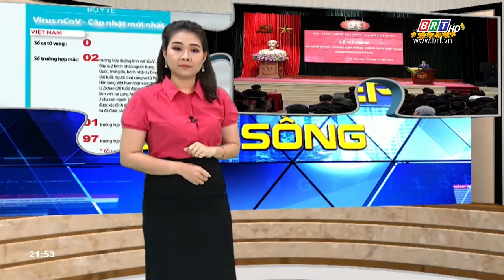Lễ kỷ niệm 90 năm Ngày thành lập Đảng Cộng sản Việt Nam